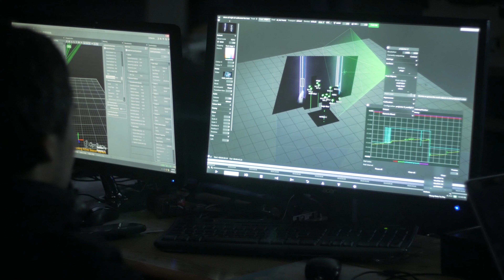Eight — Multimedia Performance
Characters in the limelight, tech in the backdrop

Dreamlaser is a company that's doing laser shows, 3D mapping, video installations and other kinds of visually impressive work. We were invited to present their tech expertise without focusing too much on the tech side itself.

We wanted to wrap the tech into a simple, relatable, human story, and this led us to a story of two people and their relationship — told through music and scenography. The resulting multimedia performance put the characters in the limelight, while letting the technology to act merely as a backdrop — and not the other way around.

Produced by Dream Laser
Direction & Set Design — Avocado Toast

Creative Producer — Denis Astakhov
Director & Choreographer — Aleksey Karpenko
Director of Photography — Evgeny Arkhipov
Art-Director — Daniil Kutuzov, Konstantin Shun
Composer — Mitya Vikhornov

Stage Design — Denis Astakhov, Daniil Kutuzov
Performers — Snezhana Kryukova, Oleg Klevakin
Lighting Designer — Stepan Novikov
Costume Designer — Asya Solovyeva

Content Production by Dream Laser
Technical Director — Alexander Istomin
Set Construction — D-Construction
Camera Crew — Anton Arkhipov, Konstantin Bykovskiy

Special thanks
Olga Zakharova, Maria Zayter, ADG Group team, Maksim Promix,
Dmitriy Yakovlevskiy, O/S/A Okean Storytelling Agency